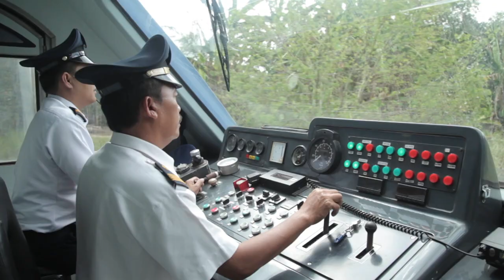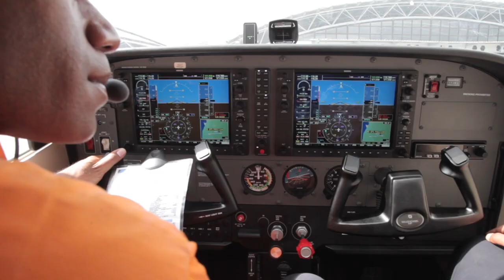Adverorial TV 3 Tahun Capaian Kementerian Perhubungan. 2017